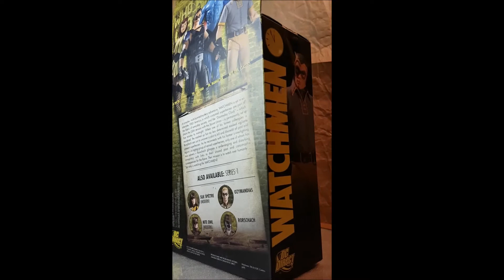" Nite Owl - (Classic) " - Watchmen - Dc Direct - Action Figur